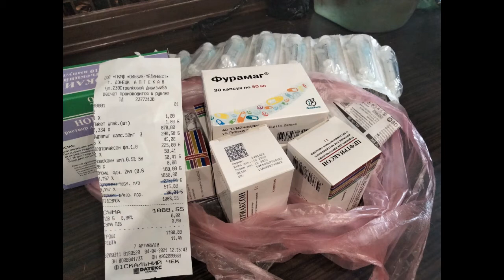Мечты становятся уже реализованными планами: хвостики радуются новому месту!)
СБ 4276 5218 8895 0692 (Анна Валериевна К.) но карта не личная для волонтера,поэтому в примечании к переводу лучше указать какому животному или приюту назначается помощь.(Например, Рексик, Фокси, Дружок...приют Людмилы Ч., Л.Ч. и т.п.)

Материал для ролика взят из статьи: "Все наши планы понемногу воплощаются в реальность: у хвостиков появляется новое место"